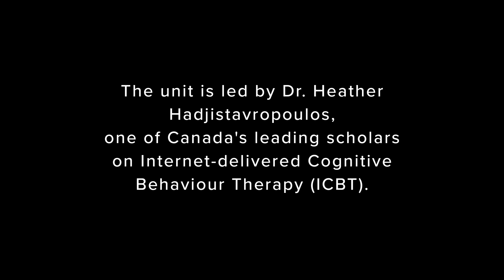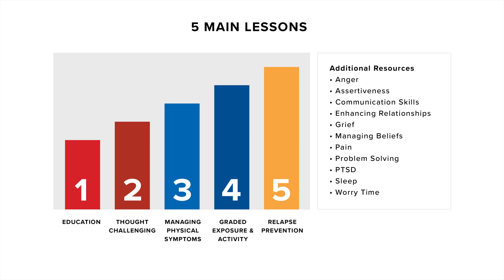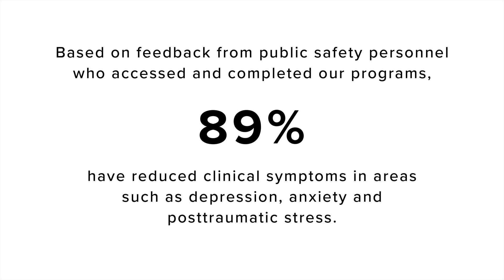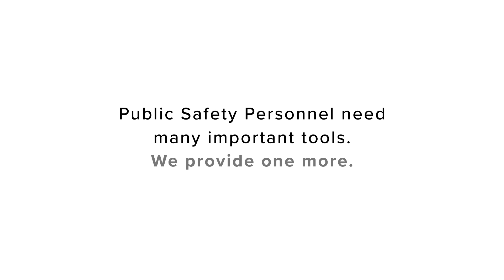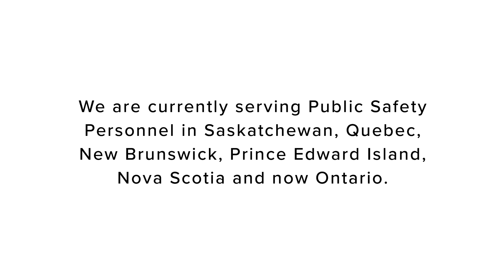PSPNET: Internet-delivered Cognitive Behaviour Therapy (ICBT) for Public Safety Personnel (PSP)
PSPNET is a clinical research unit located at the University of Regina in partnership with the Canadian Institute for Public Safety Research and Treatment (CIPSRT) that delivers and conducts research on various aspects of Internet-delivered Cognitive Behaviour Therapy (ICBT) for Public Safety Personnel (PSP), including first responders.

The Principal Investigator of PSPNET is Dr. Heather Hadjistavropoulos from the University of Regina. The co-investigator is Dr. R. Nicholas Carleton from the University of Regina and Scientific Director of CIPSRT. The team is made up of clinicians and researchers.

Our mission is to develop, implement, evaluate, and optimize accessible, secure, ICBT programming tailored to meet the needs of current and former PSP, such as border services agents, correctional workers, communications personnel/911 dispatchers, firefighters, paramedics, and police.